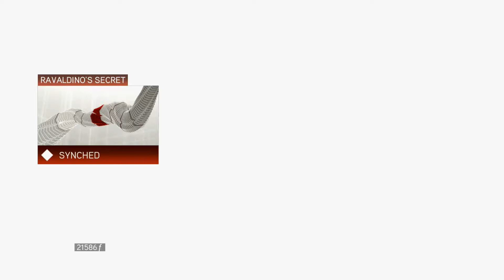Let's Play Assassin's Creed 2-Part 17-Timed Doors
This game was developed and published by Ubisoft. Assassin's Creed 2 is an action-adventure game released in 2009 for Xbox 360, Playstation 3, Xbox One, Playstation 4, and PC.

In this game you play as Desmond Miles who is able to escape from Abstergo thanks to the help of Lucy Stillman and the modern day assassins. Now helping the assassins Desmond heads back into a new animus to relive his ancestor Ezio Alditore's life in order to find the location of the Apple of Eden.